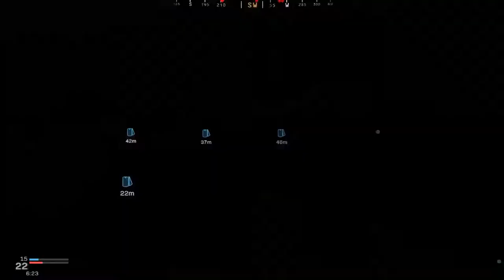CALL OF DUTY : last stand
SONG
mpty — Land of Fire
streaming times
Saturday and sunday
16:00-18:00 (GMT+2)
-Noizsv